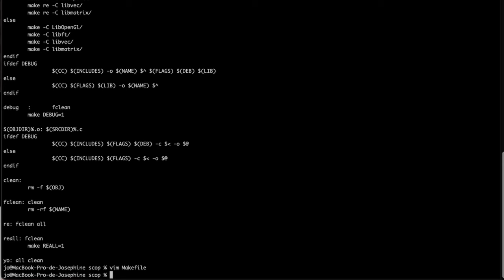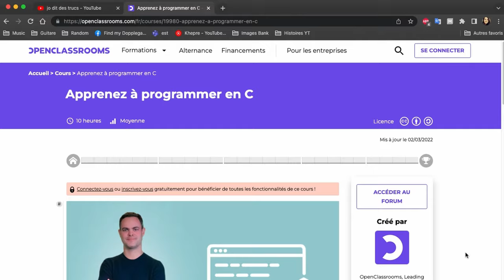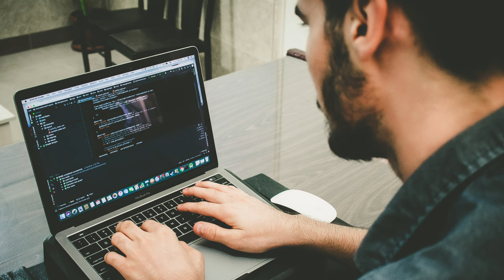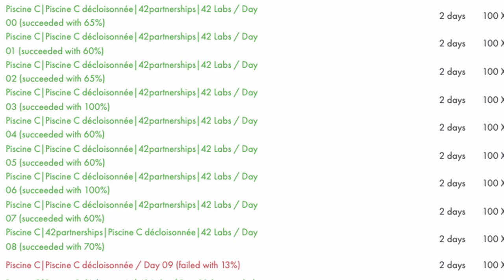Comment RÉUSSIR la PISCINE de l'école 42 (même si on n'a jamais codé avant)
💪 J'ai réussi la piscine de l'école 42 alors que je n'avais jamais codé avant de savoir que je voulais la rejoindre.

 🥰 A l'époque j'avais trouvé pas mal de tips qui m'ont bien aidée sur internet.

✊ Aujourd'hui, il est temps de rajouter ma pierre à l'édifice et de vous partager toutes les p'tites strates que j'ai mises au point pendant mon concours pour mettre toutes les chances de mon côté !

J'espère que vous trouverez des conseils qui vous seront utiles !

 0:00 - 0:41    Introduction
 0:41 - 2:31    Comment préparer la piscine de 42 en amont ?
 2:31 - 6:31    Sur place, comment ASSURER ?
 6:31 - 10:07  Comment gérer la charge de travail reçue ?
10:07 - 10:47 Conclusion